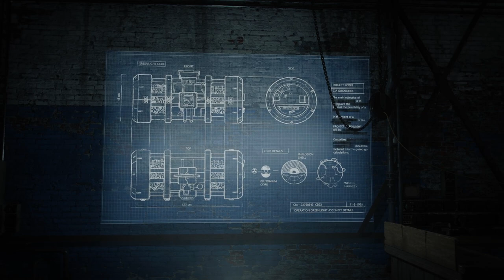Call Of Duty Black Ops Cold War Story Campaign Secret Projector (Easter Egg)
(Help Me Reach 20k followers)

• All Ownership To: Beyond Kayy (Unless Stated)
• Written/Edited & Recorded By : Beyond Kayy

Invest in your future with Acorn, Obtain $5 Free when you use my

- Join the YouTube Partnership I am with (Need 5K Subs & 75K monthly views)

- Trying to grow on youtube?

► Hey! Join PayPal and we’ll get $5 each when you make your first purchase

► Big Or Small Channels, Want Subs & Views? Need A Partnership?

► Add Me On Xbox & Steam
• XBL - OMG ITS KD
•Steam - JrFTW
 - Discord & server - JrFTW

► Chat Me!
• Skype - doyboy13
• Kik - JR_FTW_

Join My YouTube Channel Family from all over the world including: The Cayman Islands, Switzerland; Netherlands; United States; Canada; United Kingdom; Australia;  Germany; Norway; Sweden; South Africa and Many many more!
- Beyond Kayy

Content Recorded on: iPhone 11 Pro Max, iPad Pro, Mavic Air 2 ,DJI OM 4, DJI Osmo Action, DJI Osmo Pocket, HDV-514km or Canon Vikia HF R70

Content Edited with: Adobe Photoshop, Premier Pro, After Effects, Final Cut pro, Logic Pro X and Garage Band.

My Full Setup:

iMac - 2017
Macbook Pro 2015 Model

PC - Custom Build - Windows 10 Home
Gigabyte z390 Aorus Pro Wifi-CF
Intel Core i7 9700k
64GB Corsair Vengeance RGB Pro Ram
Boot - Kingston SSD
HDD - 8TB Seagate
Winsten 1TB SSD
Corsair Cooler - H100i Pro RGB
Corsair Gaming Keyboard K57 RGB
Corsair Ironclaw Wireless Mouse

Copyright Beyond Kayy 2020